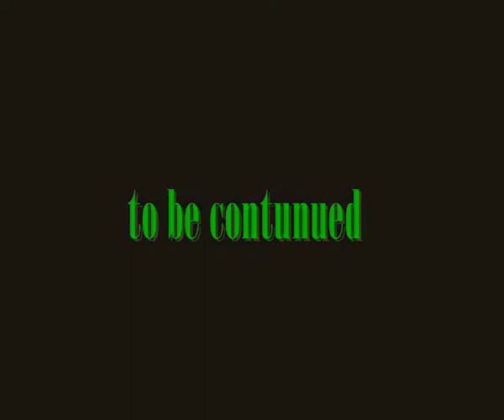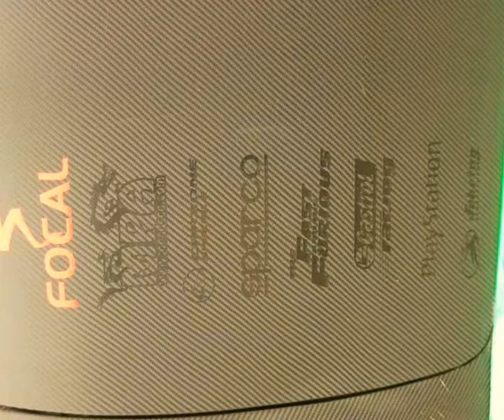fiat grande punto tuning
fiat grande punto full carbon covering